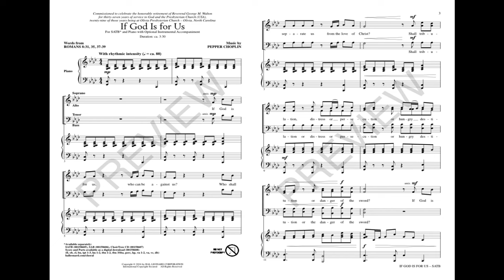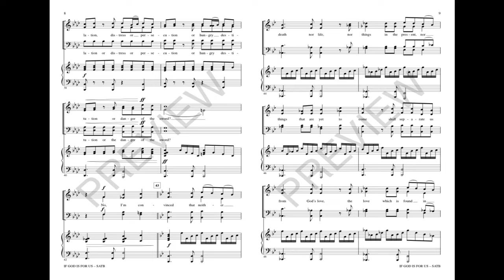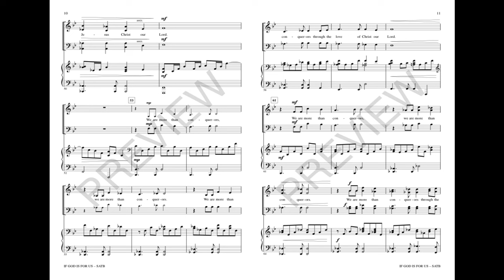IF GOD IS FOR US (SATB Choir) - Pepper Choplin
The Word becomes song in this dramatic anthem! Springing from Romans 8, this vigorous musical concept provides the confidence needed to convey the promises contained in this inspiring text. Percussive vocal writing and counterpoint creates an unrelenting energy in the main theme, while a contrasting middle section helps frame the words, “We are more than conquerors through the love of Christ.” Remarkable!

Available for SATB and SAB with optional ChoirTrax CD and Orchestra Accompaniment.